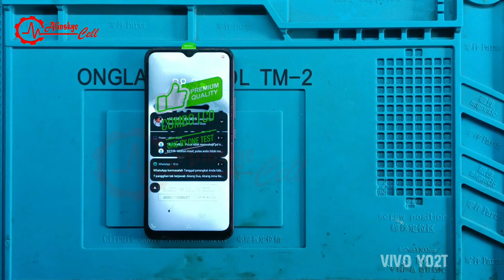VIVO Y02T - Bongkar Pasang [Tehnik Cara Ganti LCD Dengan Mudah, Cepat dan Simpel]